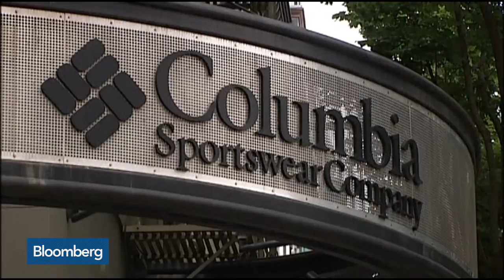Columbia Sportswear CEO: U.S. Seen as Leader of Global Outdoor Business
Apr.03 -- Tim Boyle, chief executive officer at Columbia Sportswear, discusses jobs and business opportunities in the experiential economy. He speaks on "Bloomberg Daybreak: Americas."